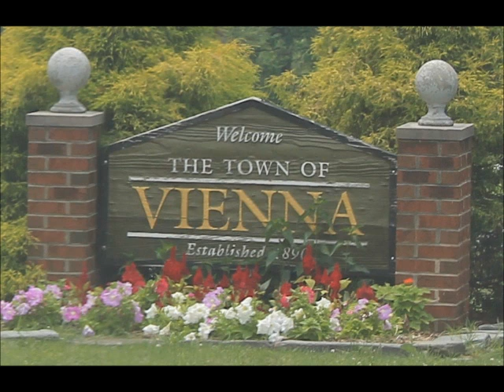Marjorie Blank: Current and Former Vienna Businesses and Restaurants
The Blanks discuss Rolling Road, Freddy's, the Vienna Inn, and Seven Daniels Brothers.